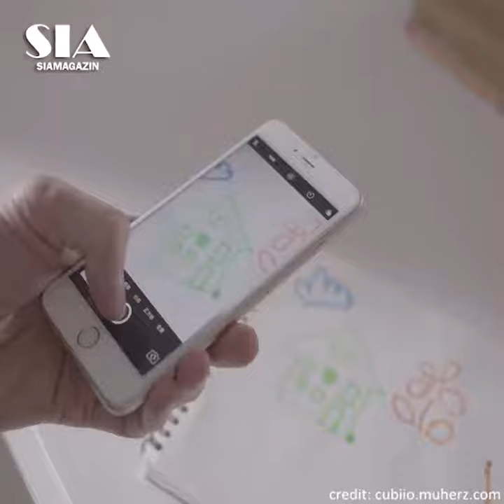Best innovation smart 'Lager' gadget Latest technology 👨